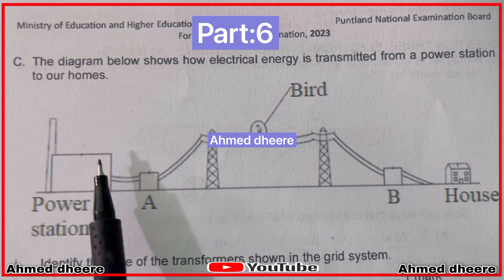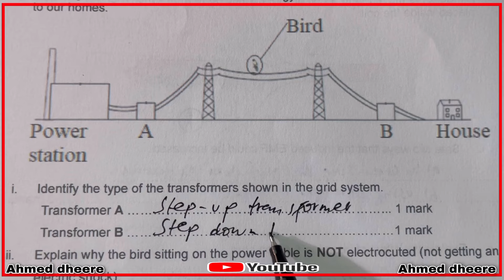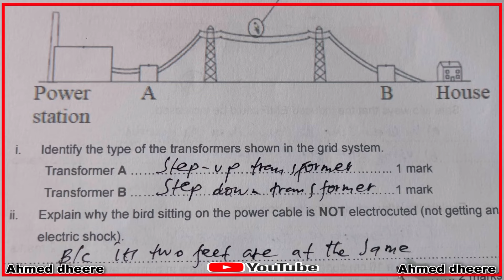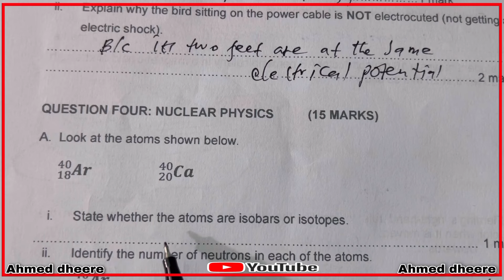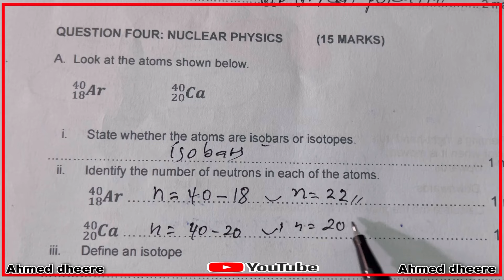PAST EXAMS OF PUNTLAND 2024: PHYSICS PART:6